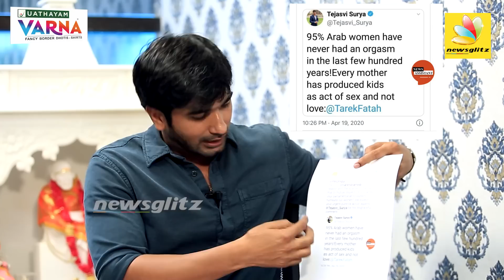அய்யப்பன் நிறுத்திக்கோங்க..! AYYAPPAN RAMASAMY Interview With Alisha Abdullah BJP | Sathurangam-19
Indian car and bike racing champion Alisha Abdullah joined the BJP in the presence of party state president K Annamalai here on 3rd Sep.
Alisha, the country's first female national racing champion, had joined the party inspired by Prime Minister Narendra Modi's encouragement for sports, Annamalai claimed after admitting her into the party.